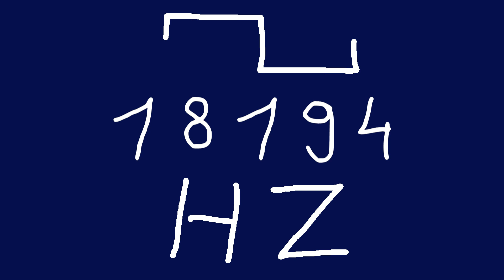18194 hz square